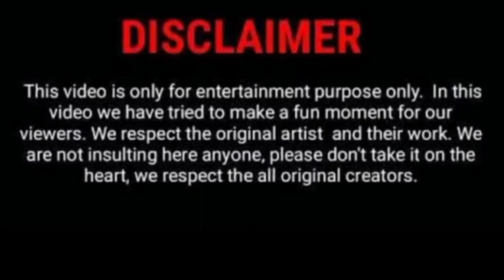Nasoni Dhuniya hahit morom loga//Jishu Raj//Cover Song 2022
nasoni Dhuniya hahit morom loga